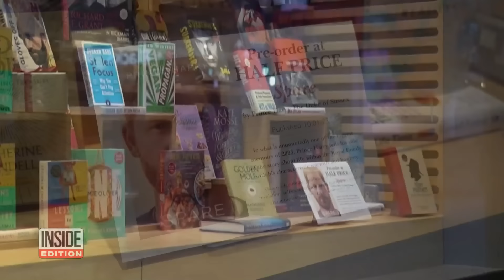Prince Harry Opens Up About His 2021 Interview With Oprah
Bookstores are taking extraordinary precautions to keep Prince Harry's explosive memoir under wraps. "Spare" is already No. 1 on the Amazon best-sellers list, with interest fueled by his high-profile interviews promoting the book. On "60 Minutes," he directly accused his father and brother of treachery. Prince Harry also spoke about the bombshell moment when Meghan Markle claimed members of the royal family wondered about Archie's skin color during an interview with Oprah Winfrey.